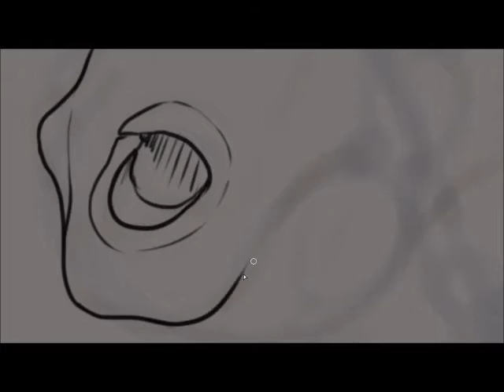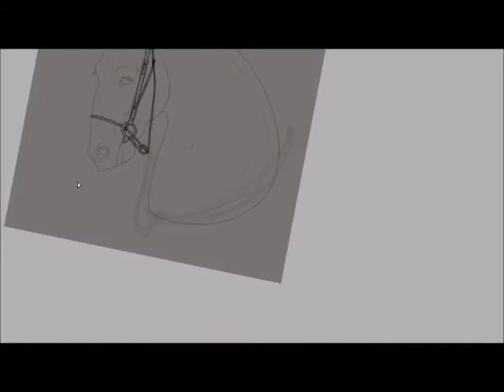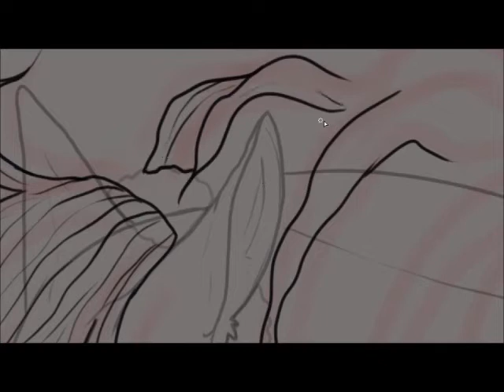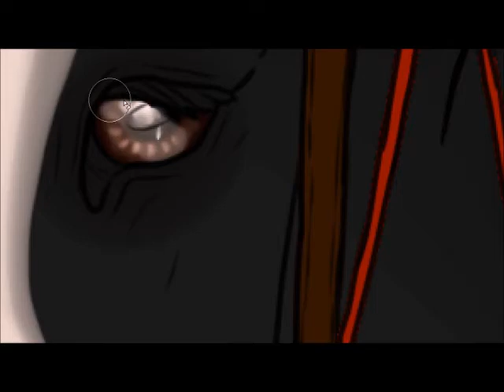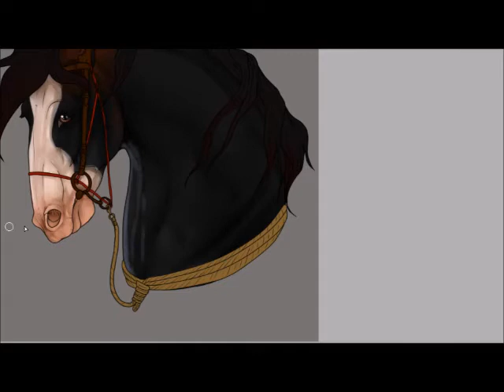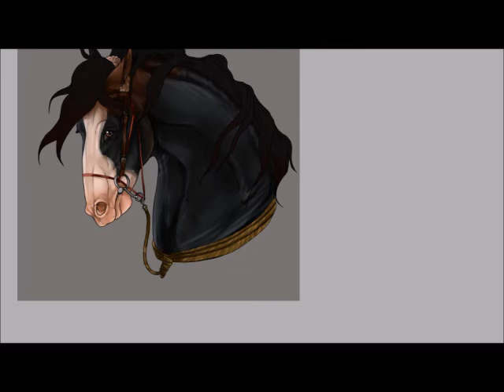Speedpaint Headshot Horse by JKoenegge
Recorded the process from lines to finnished shading :)